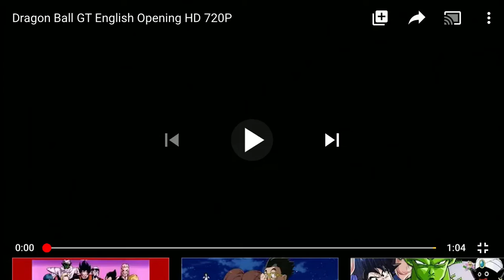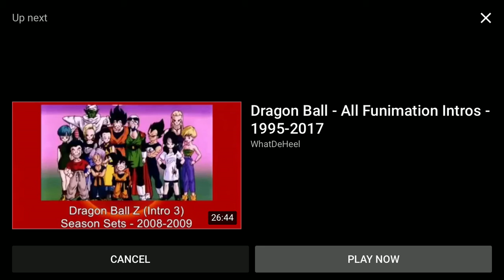DRAGON BALL GT RAP AND ITS WEIRD CRAP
. The frik